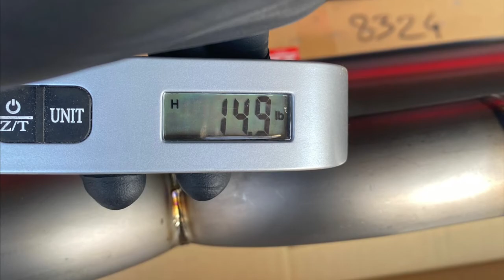RFY GT Exhaust Ver 4.1 (Titanium) | NSX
I sold this exhaust back in 2021 but I wanted to post up some sound clips of it since there is a lack of clips on YouTube. This is installed on my 1991 NSX w/DC headers, OEM Intake & OEM Cats.

RFY (Racing Factory Yamamoto) GT Exhaust Ver 4.1 (Full Titanium)
Weight: 14.9lbs

0:00 - Cold Start
0:21 - Revving
0:43 - In Car Acceleration
0:57 - Drive By
1:31 - Photos
1:40 - Weight